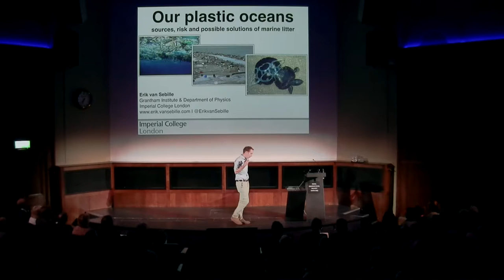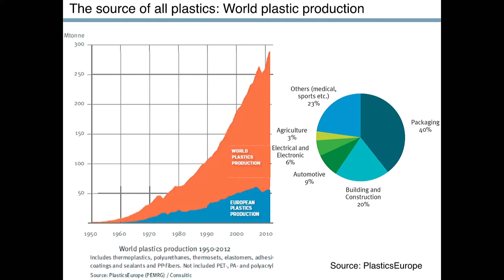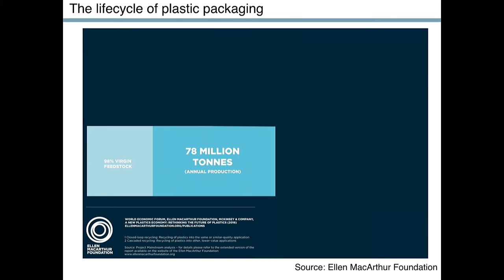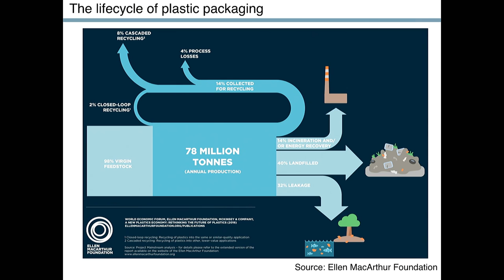Monday night lecture preview: Oceans of plastic - Dr Erik van Sebille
There's too much plastic in our oceans, much of it as microscopic particles. Where does it come from? Where does it do most harm? And what can we do about it?

Join us today to watch the full lecture, and many more, in our Members' Area.